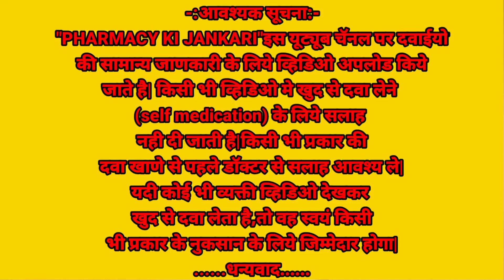clove : benifits and dose| clove benifits in hindi| laung khane ke fayde| health benefits of clove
please consult your doctor before taking any medicine.

I am Drx. Ranjit Ambhore(Chemist/Pharmacist).
    To get information All type of medical knowledge, pharmacy releted, healthy and fitness releted video's in Hindi language.

            All the information of this channel is published in good faith and for general information purposes only.
      Plz, consult your doctor before taking any medicine from Ranjit Ambhore with "pharmacy ki jankari"